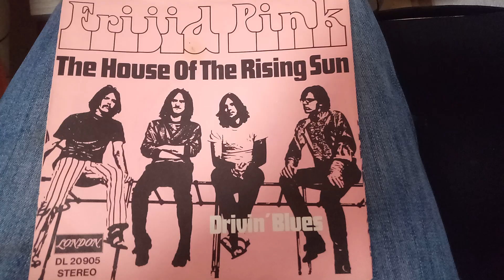Frijid Pink - The House Of The Rising Sun